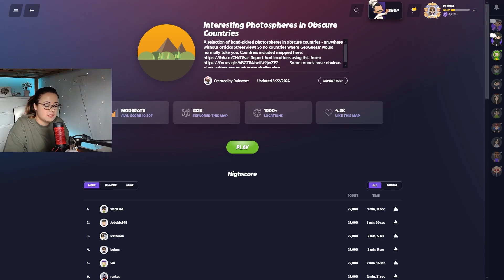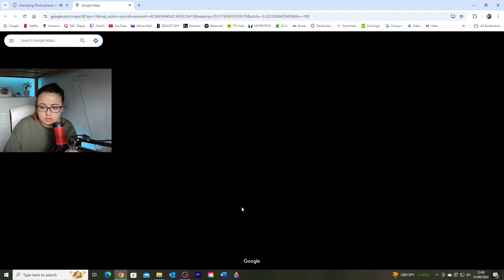OFF THE BEATEN TRACK! GUESSING THE MOST OBSCURE COUNTRIES!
Hey guys! Welcome back to the channel! In today's video we played a very fun map looking at places that aren't officially covered on google maps. Make sure you check it out!